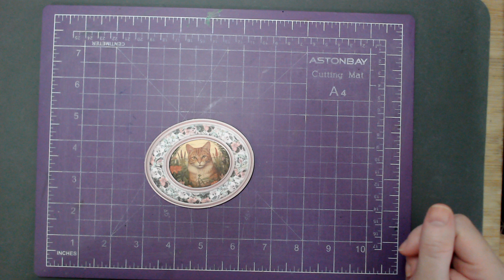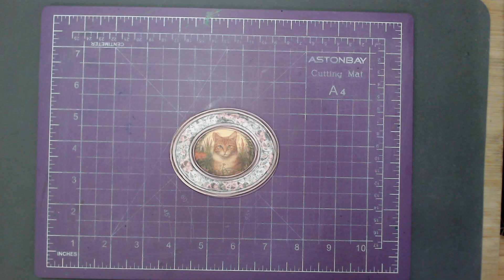Fernando | Cat Illustrations | Frame | Miniature Picture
Framing a miniature image of an orange cat.

Camera
Logitech Streamcam

Video Editor
LumaFusion

Music
Intro: Created by Mitzsea Makes with Garage Band
Outro: Original vocals by Mitzsea Makes.

Soundtrack
1. Brotherhood by Monplaisir from the freemusicarchive.org CC0
2. And by Monplaisir from the freemusicarchive.org CC0
3. Ce Flou Entre Nous by Monplaisir from the freemusicarchive.org CC0